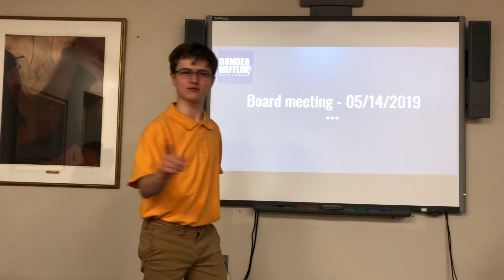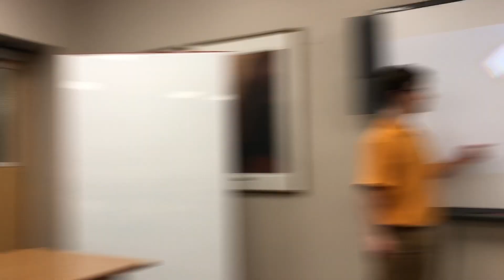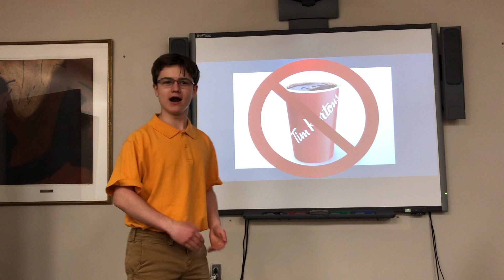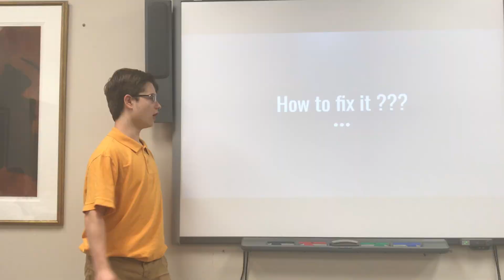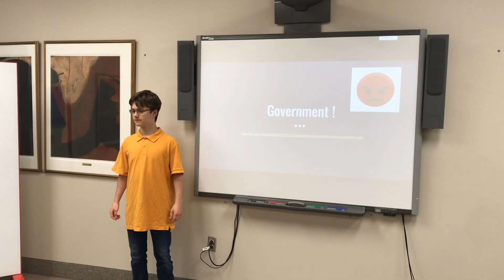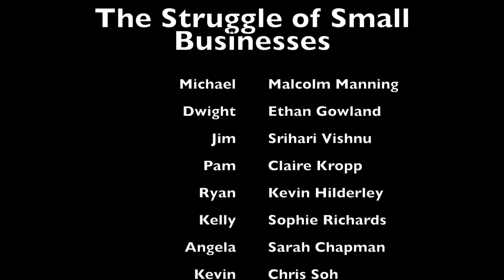The Struggle of Small Businesses in Canada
Depicts the difficulties and challenges a small business has in today's economic climate. Flimed as a parody of the Office (US)